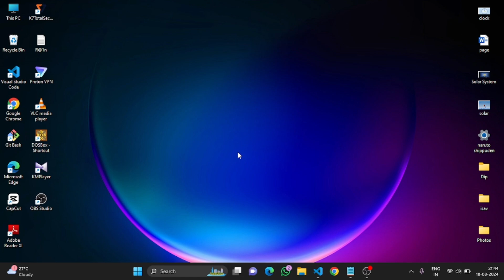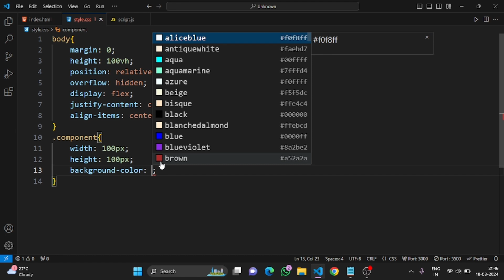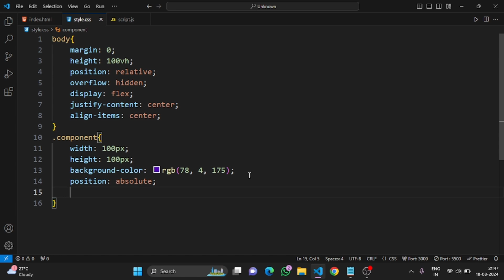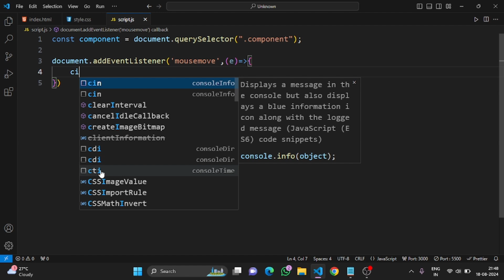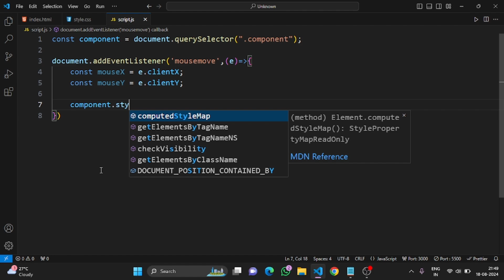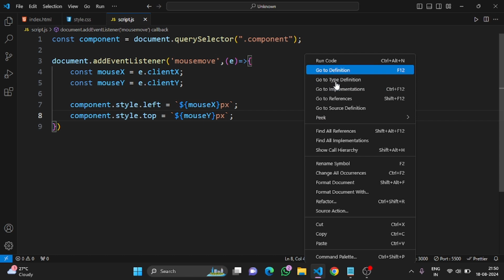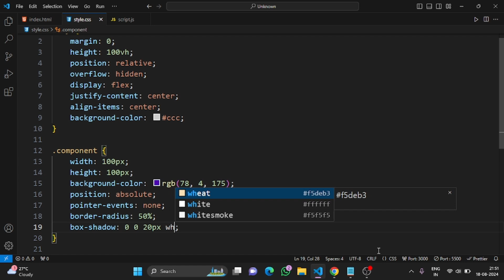Cursor Movement With Element || Using HTML, CSS and JavaScript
In this video tutorial, you create a professional cursor movement with an element using HTML, CSS and JavaScript.